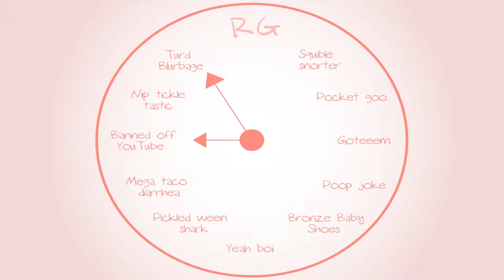Metroid Prime: Greeeeeeeeat service ;) - Part 26 - Royal Goobs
Elliot has a lot to say about our recent waiter.